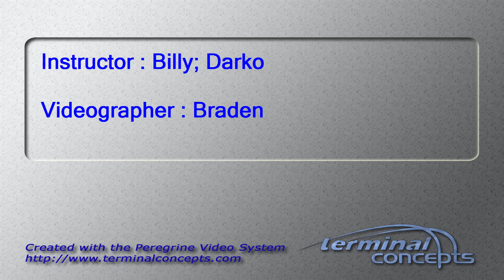Bryan Dougherty's AFF skydive!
Bryan Dougherty's AFF skydive on Saturday, August 03, 2013 with Billy; Darko at Skydive Indianapolis.  Located in Fankfort, IN, Skydive Indianapolis is THE place for tandem, AFF and experienced skydivers.  Come out and Skydive Indiana, Skydive Kentucky, and Skydive Ohio!